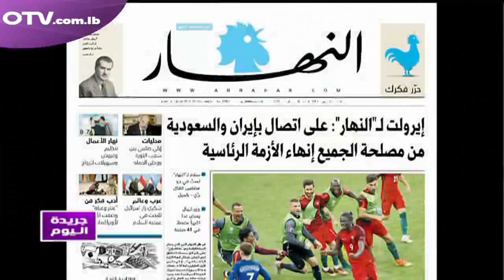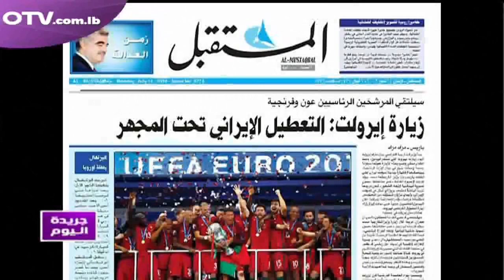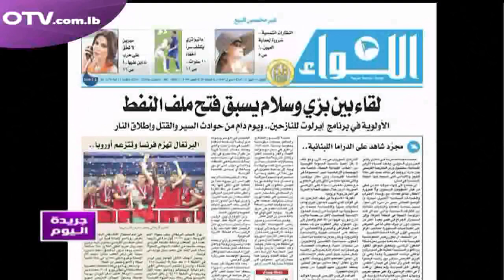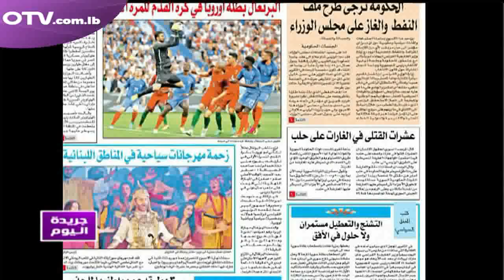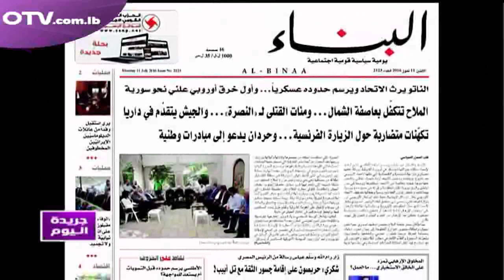جريدة اليوم نقرأ عناوينها مع الصحافي علي الأمين